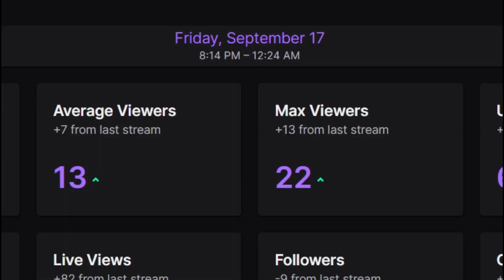THIS NEW WORLD IS CRAZY AND A NEW FORM!!!| Kingdom Hearts 2 Final Mix(Part 8)